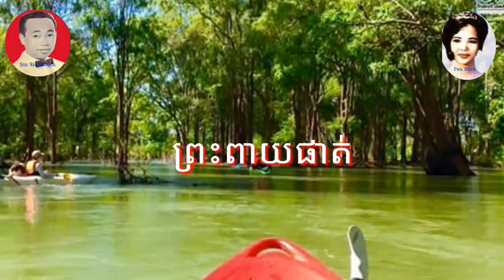ព្រះពាយផាត់/Preas Peay Phath